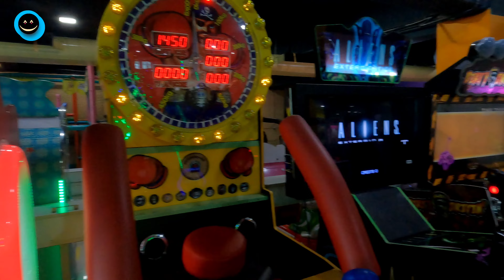Amazing Zone, Hosur